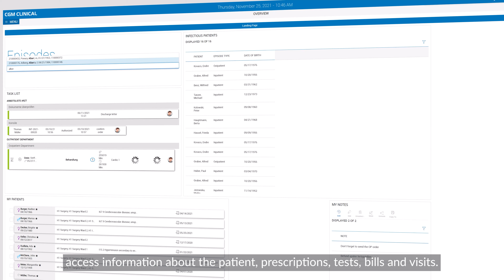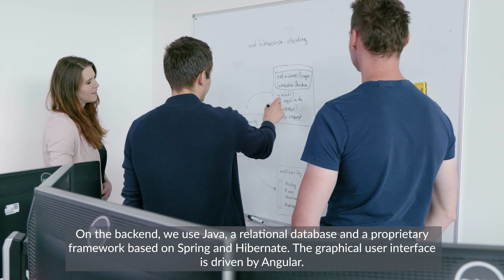CompuGroup Medical and Sii Poland create a new generation of healthcare solutions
How do Sii engineers support the development of the medical sector? 🧐Thanks to the cooperation with CompuGroup Medical, we have our share in creating IT systems used at all stages of patient diagnosis and treatment: in hospitals and outpatient clinics, in diagnostic imaging, in prescriptions issuing process and drugs distribution.
Watch how we support CGM in the digital transformation of healthcare facilities.